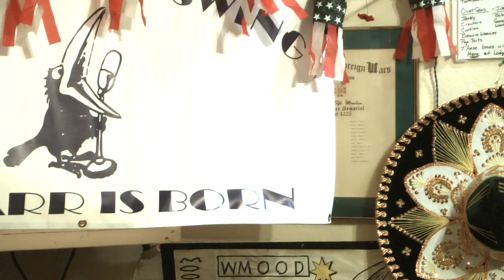Pat - Farewell Party (in HD)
Pat singing "Farewell Party" at the Kissimmee, Florida V.F.W. on Saturday, July 14, 2012. Click Gear Shape at lower right of video to choose 720p HD(High Definition).